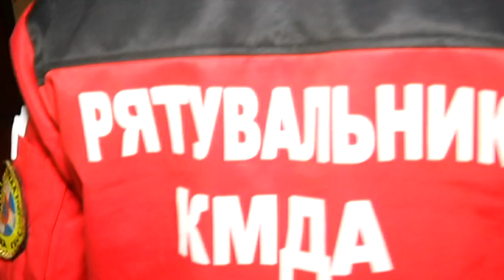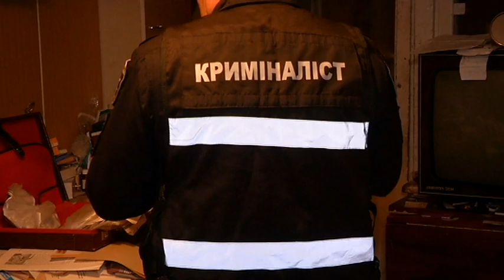У Києві мешканці багатоповерхівки чекали 10 діб, щоб з будинку забрали труп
Іван Михайлович Панченко жив сам і ні з ким не спілкувався, окрім однієї сусідки. Останнім часом жінка стала помічати, що сусід став виглядати дуже хворобливо. Але дідусь раптово зник. Налякані сусіди викликали поліцію. Правоохоронці  на виклик прибули, але сморіду не відчули і просто поїхали геть. Затуляти носи людям прийшлося цілих 10 днів і лише після 10-ка скарг під двери квартири літнього чоловіка таки приїхали оперативники. Але замість того, щоб негайно зламати двері, вони змагалися у кого краще нюх. Першим до квартири зайшов слідчий.